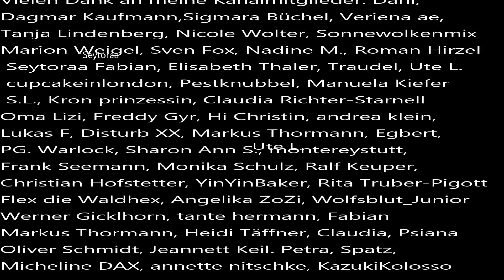Updates im Fall von Ursula Herrmann und Maddie Mccann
Im Fall von Ursula Herrmann wird Werner M. in Kürze entlassen. Im Fall von Maddie spielt ein Schrein eine Rolle, aber welche?